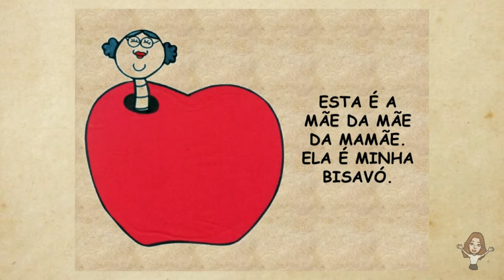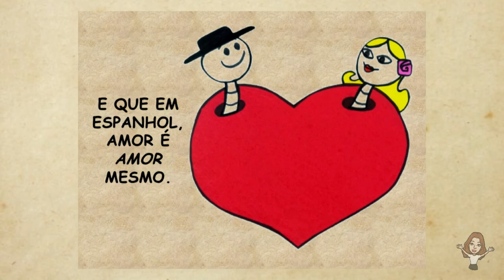Um amor de família - Ziraldo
O Bichinho da Maçã apresenta sua família: pais, avós, tios, primos. Considera o primo um pestinha, mas por uma razão muito especial adora a tia. Com ela, aprendeu uma linda palavra em vários idiomas!